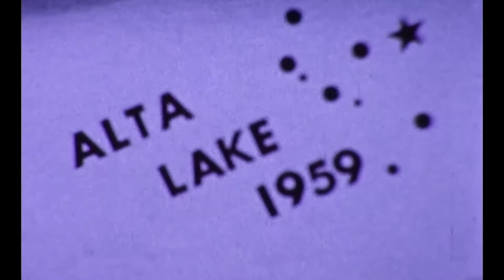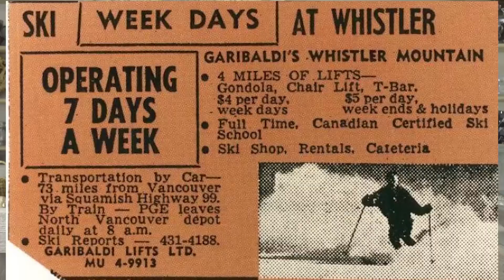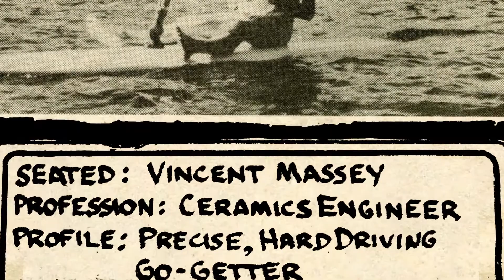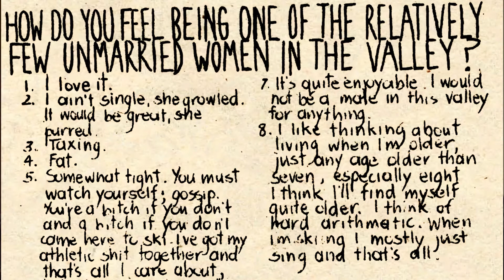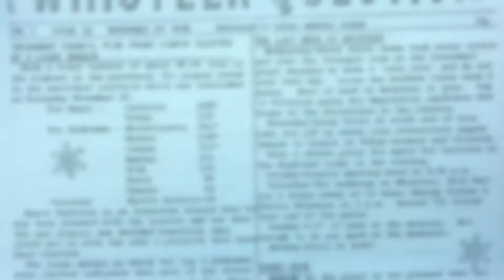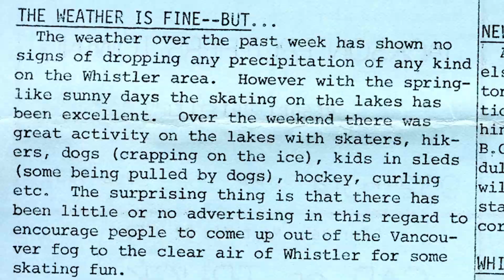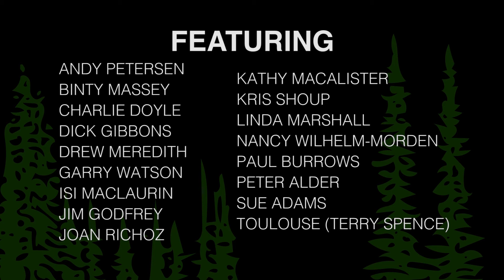Whistler: From Wilderness to World Class (2016) - Whistler Museum Archives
Documentary film about Whistler from 2016.  The film traces the resort's history from the railroad and logging days, Fishing Lodes, the failed bid for the 1968 Winter Olympics and the successful bid in 2010.

This film was Produced by the Whistler Mature Action Committee, in conjunction with the Whistler Arts Council, and Whistler Museum.

Directed by Nathan Starzynski.